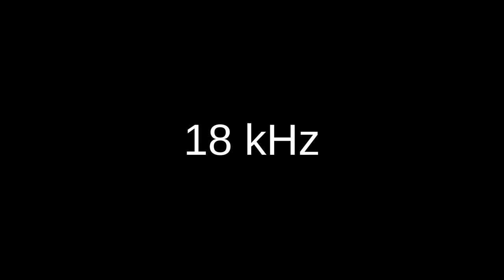18 kHz 18000 Hz sine wave test tone